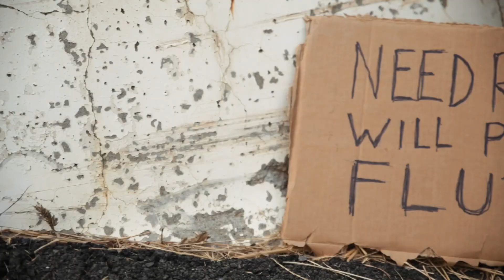Bossa Supa Nova by Scott Nice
Join one flutist journey into a world of sun and bubbles. Now streaming:)